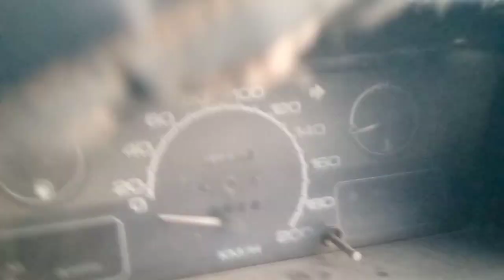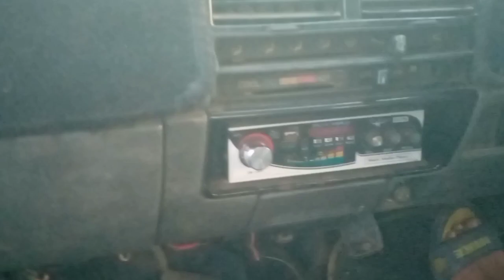Sunday car bazar suzuki car 1 lack 85 thousand only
sunday car bazar 26 may|
suzuki car only 185000